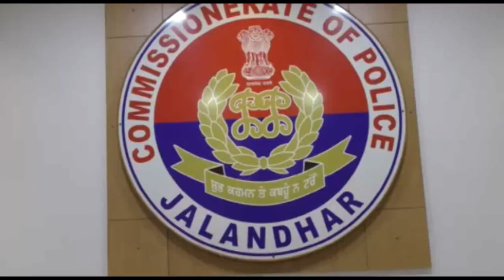JALANDHAR आबादपुरा का रहने वाला बंटी उर्फ़ गण्ड पिस्तौल समेत पुलिस ने किया गिरफ्तार